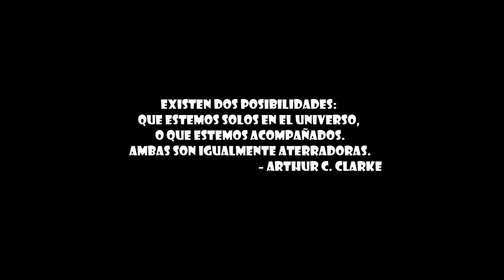REVIEW - Elite: Dangerous - Krait Phantom, Rapida, bonica y mortal XD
Vemos la Krait Phantom, sus capacidades, diseño y módulos.

LAS COSAS DEL ESPACIO VAN DESPACIO GUÍA TUTORIAL

### Has podido disfrutar de este Directo en mi canal de Twitch: Todos los días a las 20h

ELITE: DANGEROUS

*   Puedes mandarme solicitud de amistad a cualquiera de mis usuarios si quieres jugar conmigo:
*   Uplay - Noriko_Takaya
*   Battle.net - Stormseeker#2583
*   XBOX/PC - Stormseeker1979
¿Quieres una camiseta, taza o sudadera del FANTASMICA? Aquí tienes mi merchandising
*   Si te gusta la ciencia ficción y aún no has leído mis libros, puedes comprarlos en Amazon o Kindle, buscando &#34;Shootingstar One&#34; o siguiendo los enlaces:

* ¡Si vas a comprar alguno de los juegos que has visto hoy conmigo, hazlo en Instant Gaming con descuentos brutales!
* Streamlabs OBS (SLOBS) el mejor programa para streamer con las mejores herramientas!!! PRUEBALO, ES GRATIS!!